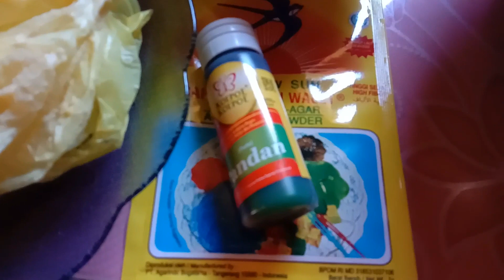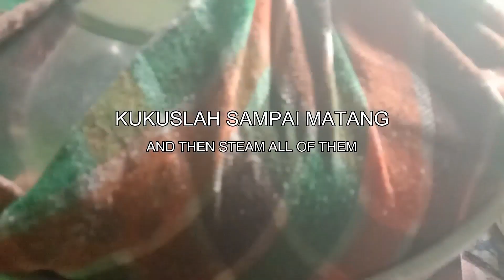MENIKMATI KUE LAPIS SUSU PANDAN || INI CARANYA SIMPLE DAN MURAH || SEMOGA BETAH DI RUMAH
KUE LAPIS SUSU PANDAN , SIMPLE DAN MURAH .SEMOGA BETAH DI RUMAH
KUE LAPIS SUSU PANDAN SANGAT COCOK UNTUK MENU BUKA PUASA
KUE LAPIS SUSU PANDAN BAIK JUGA UTK USAHA KULINER RUMAHAN

RESEP :
TEPUNG TERIGU  500 GRAM
SKM 250 GRAM
SANTAN  500 ml
PASTA PANDAN
AIR SECUKUPNYA

SELAMAT MENCOBA